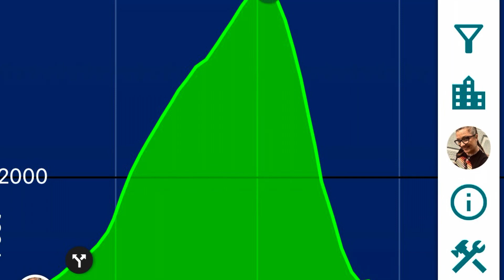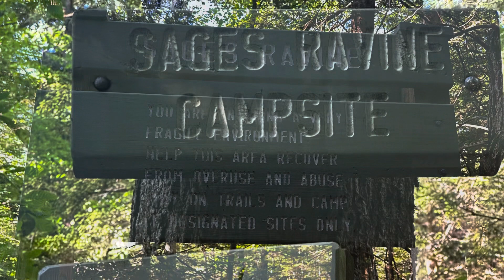Ankle, Knee & Bear Mtn, Oh My!